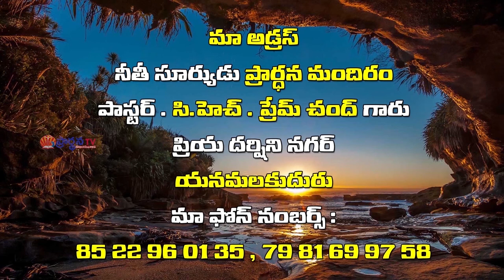Pastor Ch Prem Chand Garu ||31-05-2019|| అంశం: నీ పైన ఆత్మీయ నాయకుడు ఉండాలి...